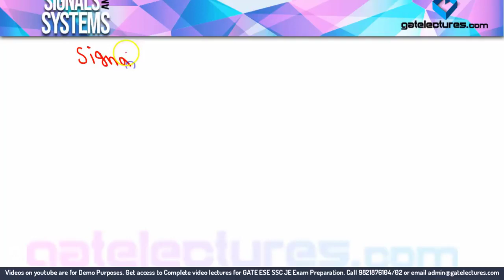Signals and Systems 01 Introduction and Types of Continuous Time Signals - in Hindi